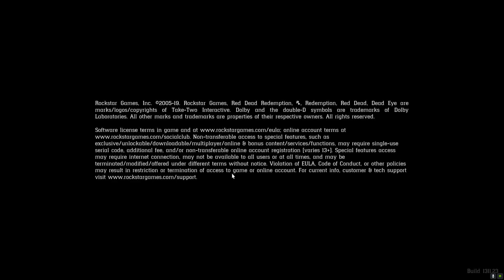RED DEAD REDEMPTION 2 GAMEPLAY 4K 60fps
( THANKS )